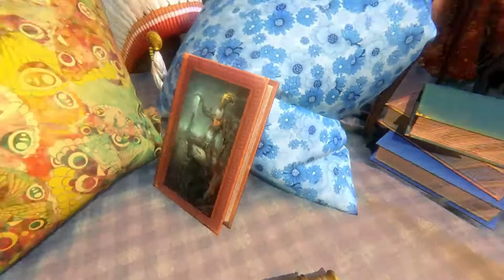Faszinierent! - ☁️ Caligo 💭 #1 (P)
Caligo ist eine Reise in das Leben. Was macht das Leben aus? Welche Erlebnisse teilen wir mit anderen? Was können wir daraus lernen und was ist gut und schlecht im Laufe eines Lebens? Können wir diese Fragen beantworten?

Entwickler: Krealit
Publisher: Krealit

☕ Wir trinken gern mal den ein oder anderen Kaffee ;)

🎮 Ihr sucht Spiele und würdet dabei auch noch gerne etwas Gutes tun. Schaut mal bei Humble Bundle* vorbei